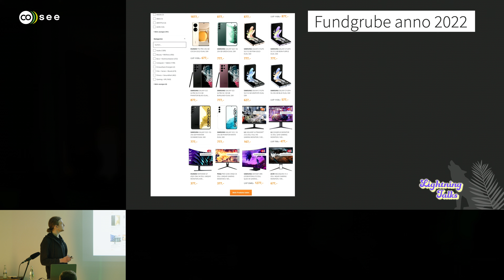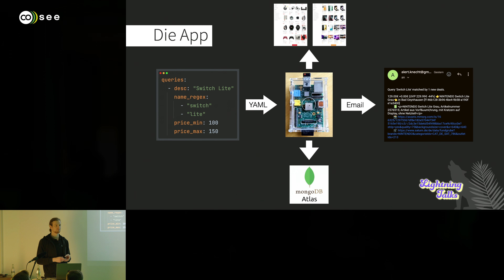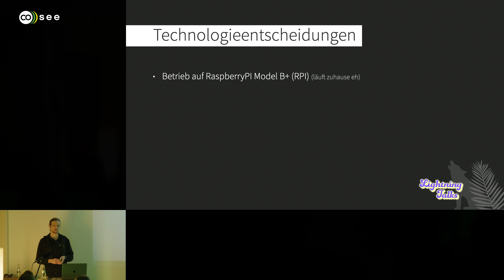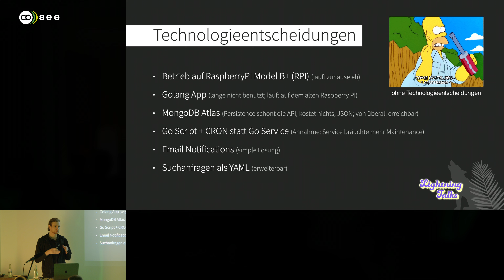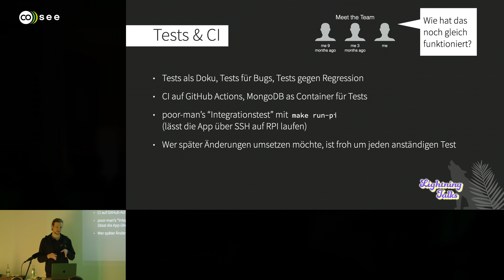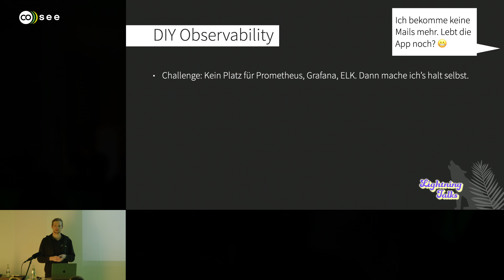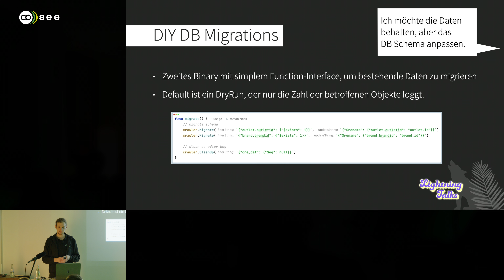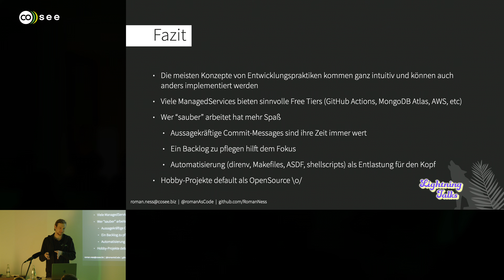Produktentwicklung in eigener Sache - Entwicklungspraktiken in Hobby-Projekten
In professionellen Projekten arbeiten wir in Teams und setzen auf bewährte Praktiken wie z.B. CICD, Tests, Infrastructure as Code, Automatisierung und Observability um großartge Produkte zu bauen. Doch was passiert, wenn wir im Alleingang an Hobby-Projekten schrauben, um eigene Probleme zu lösen? In seinem Talk zeigt euch Roman am Beispiel eines API-Crawlers mit Mail-Alerts, welche der genannten Praktiken auch in begrenztem Rahmen und lokalem Betrieb auf einem Raspberry Pi einen Mehrwert liefern, und welches Tooling ihr dafür benutzen könnt.